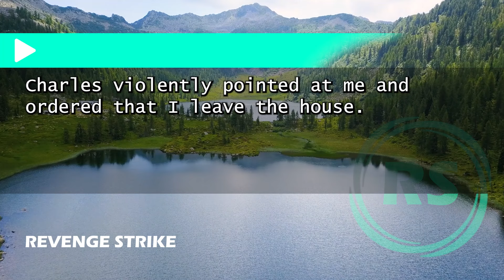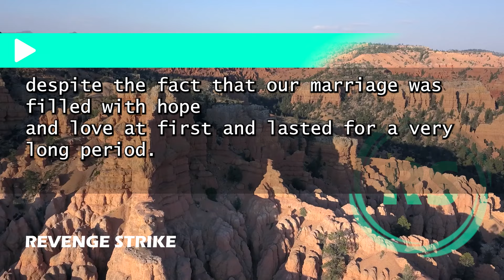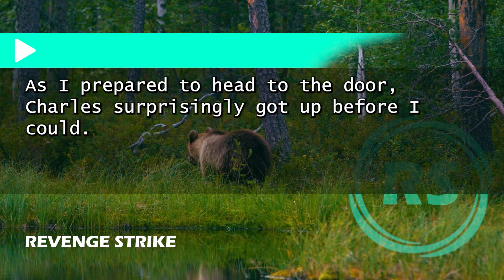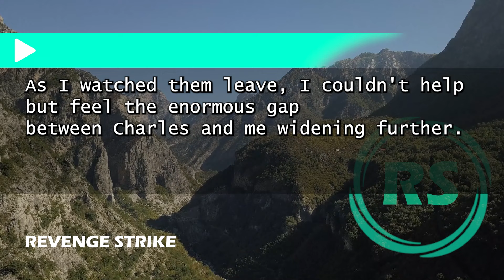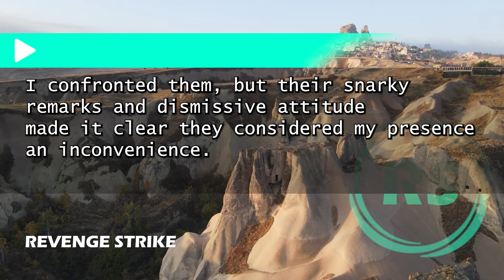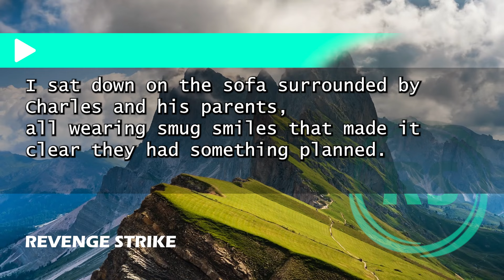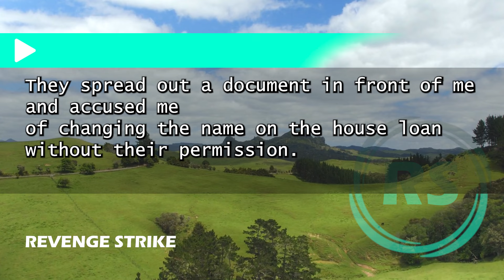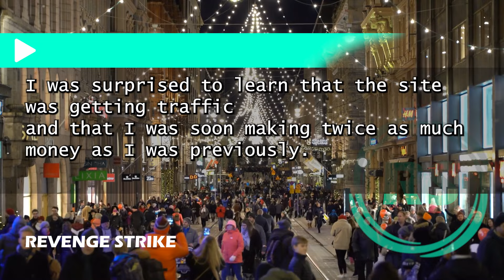"My Husband Tried Gifting Our Luxury Home to His Parents – I Agreed, Then They Kicked Me Out!"